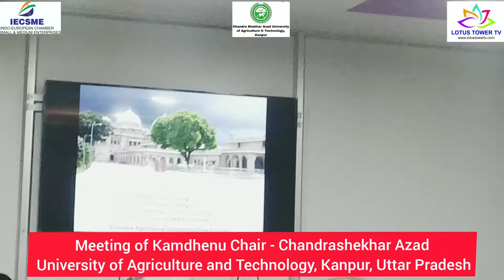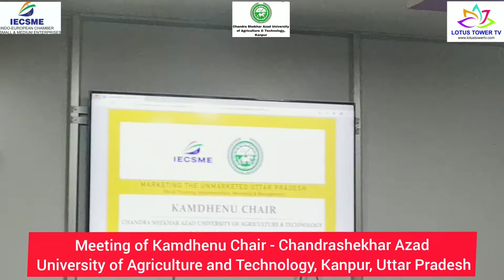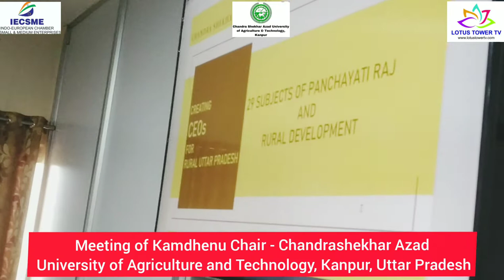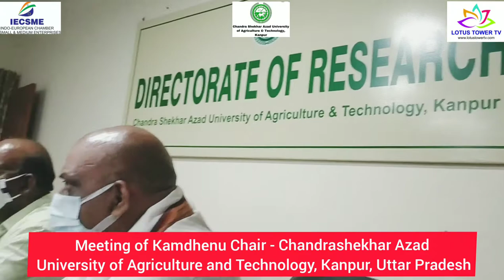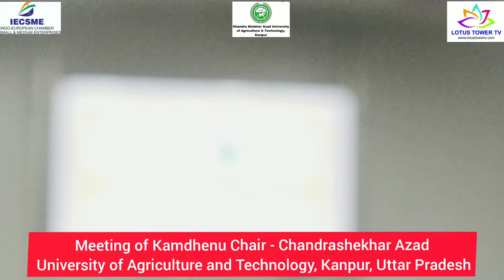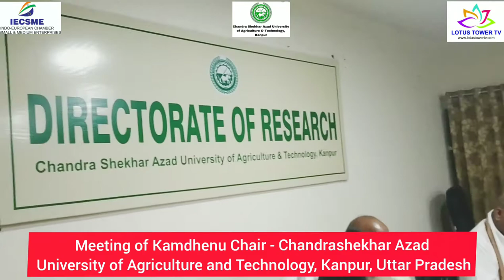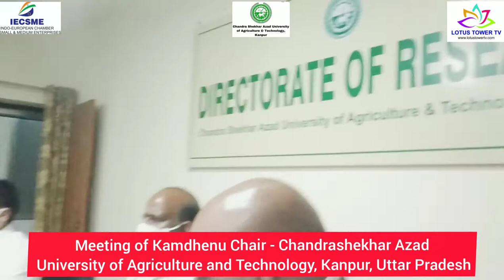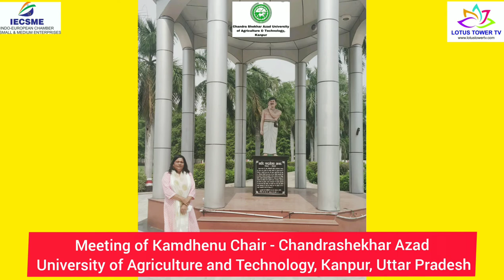Meeting of Kamdhenu Chair - Chandrashekhar Azad University of Agriculture and Technology, Kanpur, U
Meeting of Kamdhenu Chair - Chandrashekhar Azad
University of Agriculture and Technology, Kanpur, Uttar Pradesh with Deans', Head of Department and Faculty Members with Team IECSME for future Roadmap

LOTUS TOWER TV